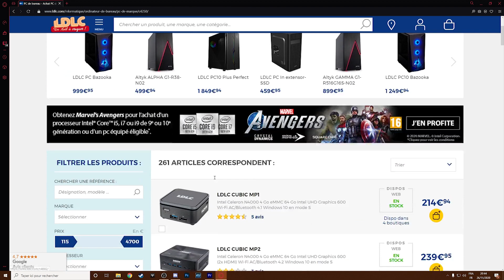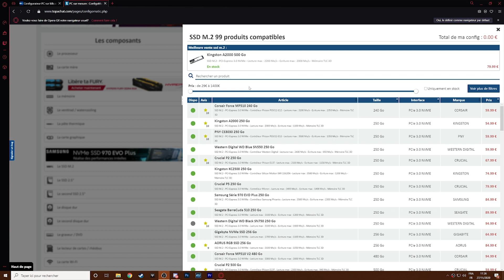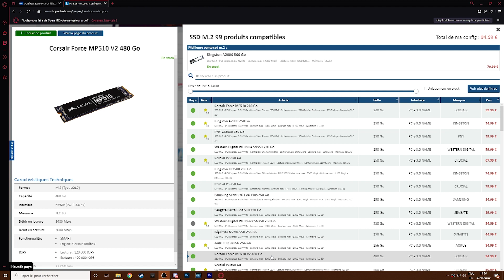Faut-il acheter un ordinateur de marque?!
Est-ce que ça vaut le coup d'acheter un ordinateur gaming de marque (ou tout autre ordinateur) en grande surface, ou peut-être franchir le pas et assembler soi-même son pc?